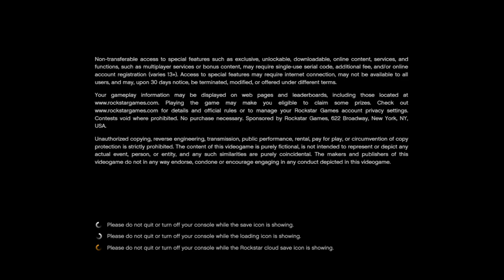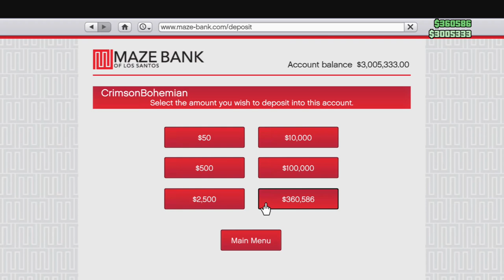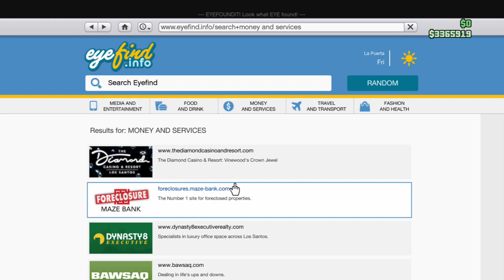Grand Theft Auto V Online - Exploring the Online World 18 - Fourth Last Dose Mission (8/1/24)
Exploring the Online World - Part 18

Fourth Last Dose Mission: Last Dose 4 - Checking In

I have a Dying Light playdate with Deeks182 after this - so I needed to make this sessions fast, short, and sweet!

Moved my car to my big garage (0:12:11)

I'm too early for my dailies  (0:19:11) - no wheel spin, stash house, nor Junk Energy Time Trial today...so onto the next Last Dose Mission I guess! How long could it take?

Last Dose Mission 4: Checking In (0:26:28) - this mission plays similarly to the previous 'hallucination' mission from the First Dose Missions. I am enjoying this bus ride with Dax though (0:28:49), and took the opportunity for some wider camera shots. But ok, onto the mission and war (0:32:09).

Cutscene (0:33:20) and the long part of the mission begins - need to kill waves of killer clowns (0:35:57), combating my animal instincts (0:45:06), pass on therapy (0:46:01), and fighting my inner demons (0:52:57).

Post mission call from Dax (0:57:33) - well that was fun, but this isn't over it seems!

Hooray for psychotropics.

Now onto Dying Light with Deeks!

Achievements Completed: 9/77
Gamerscore: 135/1750

Total GamerScore: 52,610

No commentary, just gameplay

Originally streamed on Twitch: CrimsonBohemian

Streaming Date: August 1, 2024